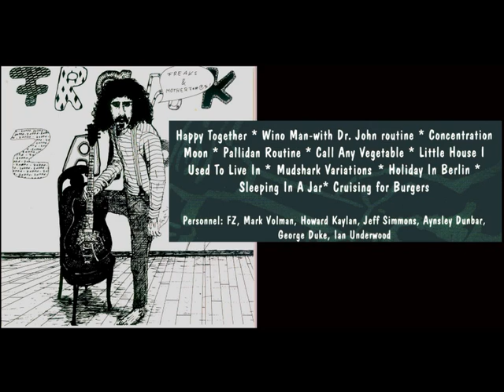Frank Zappa 1970 ''live Filmore East'' ( version CD )